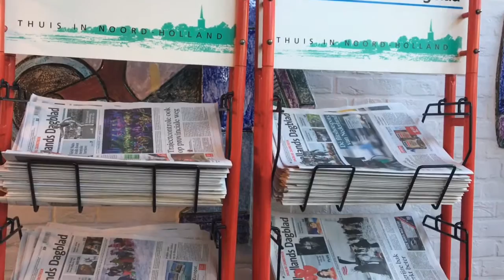Dagblad Zaanstreek 25 jaar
Vanmiddag vierde Dagblad Zaanstreek zijn 25-jarig jubileum. De krant moest af, het werk ging door, maar het moment dat De Typhoon en de Zaanlander in 1992 verdwenen kon niet ongezien voorbijgaan.